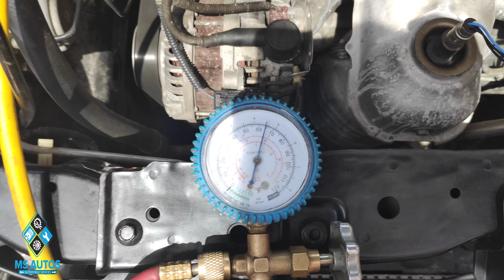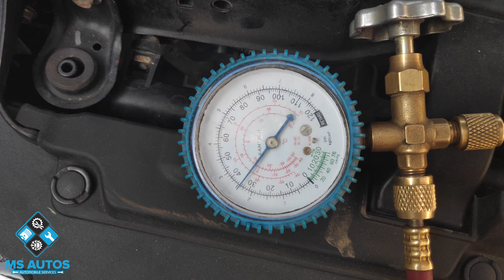Honda Rebirth 2015 Ac Compressor Repairing| AC problem|Car AC Services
Muhammad Shaukat
Tariq road Karachi Pakistan